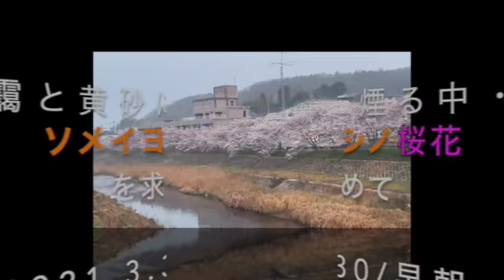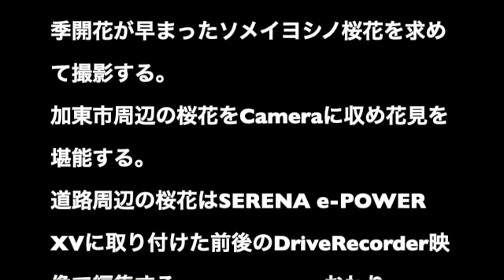朝霧と黄砂に煙る・・桜花･開花を求めて 2021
早朝の濃霧＆降り注ぐ黄砂で煙る時に、今季開花が早まったソメイヨシノ桜花を求めて撮影する。
中には沿道の桜花やツツジを愛車･SERENA e-POWER XVの前後に取り付けたDriveRecorder映像でも編集してアップしています。